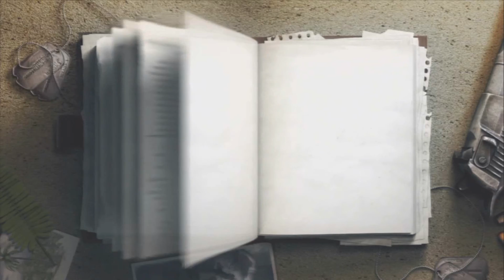Far Cry Classic | No Commentary Walkthrough Part 12 | PS3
Twelfth part of Far Cry Classic walkthrough on PS3.

Recorded on: PS3 Super Slim

I stream on Twitch every: Monday, Wednesday, and Friday.
From 2PM CET to 6PM CET. = 8AM EDT to 12PM EDT